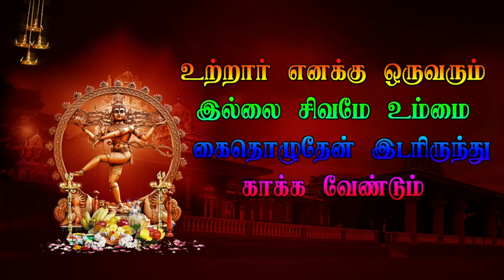EP 16 Parnagavathi Thachagan Then Karumbalur veerapathira Nadagam